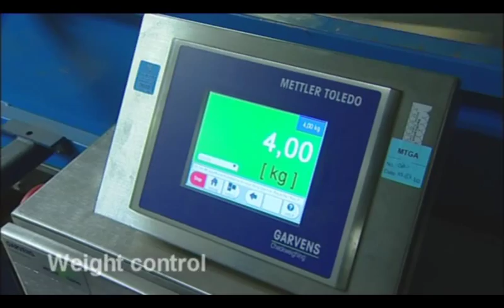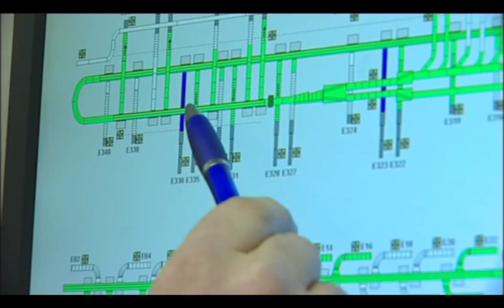Control system and sorting plant - Schenker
Goodtech has delivered a new control system and sorting plant to DB Schenker.